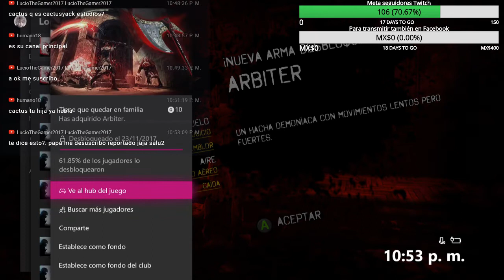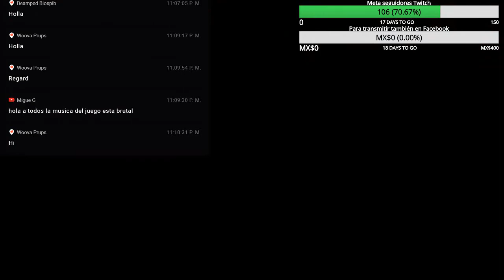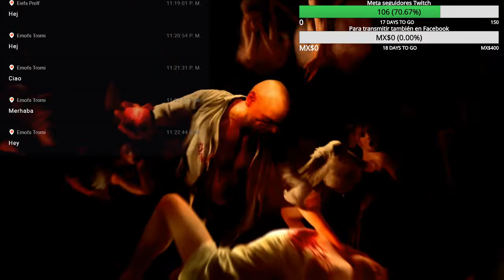DmC: Devil May Cry - Let's play en Español #2 "Dante"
Visita por favor el Blog y regalame un comentario en alguna entrada eso me ayudaría mucho
También tenemos un foro para subs y otras cosas mas registrate.
Disfrutalo tambien en
Mixer
Reglas del canal:
1- El troll y las faltas de respeto hacia mi y otros esta prohibido en el canal cualquier falta de respeto generara bloqueo al canal automáticamente.

2- Puedes comentar lo que gustes siempre y cuando se siga la regla 1 y sin spoilers de los juegos para que así se disfruten mas.

3- No soy el mejor jugador ni tampoco cazador de logros ni busco serlo la idea de mis vídeos es que pasemos todos juntos un buen rato por lo cual juego a mi propio ritmo asi como a ti no te gustaría que te digan como jugar a mi tampoco pero no confundir con dar consejos un consejo bien dado siempre se agradece y servirá.

4-Usa una buena ortografía demuestra tu madures y se te tomara enserio aquí y en cualquier canal de Youtube.

5-Si por algún motivo mi canal o yo no te agradamos simplemente no lo sigas y desuscribete en youtube somos varios y cientos de Youtubers alguno de ellos sera el canal que busques.

6 - Si tienes dudas de mi canal mas abajo están las mas comunes.

7 - La sección de tecnología esta enfocada en vídeos sencillos a personas sencillas y eso no lo pienso cambiar por un buen rato al igual que las demás secciones como juguetes etc..

8 - Por favor no hagas SPAM en el directo o vídeos ya que serán borrados .

Que teléfono uso ?